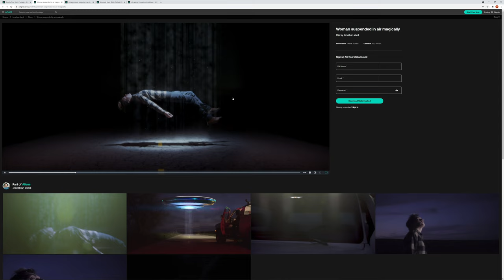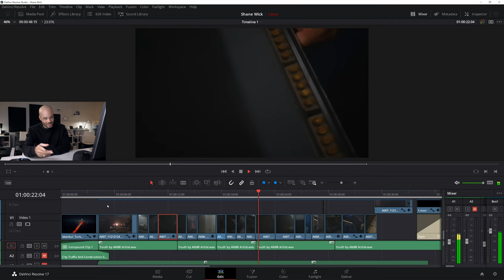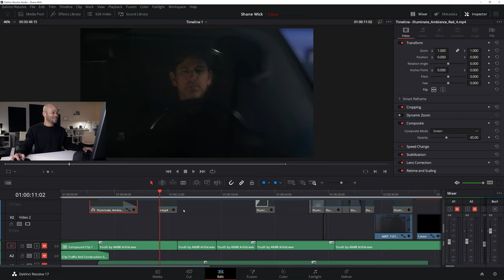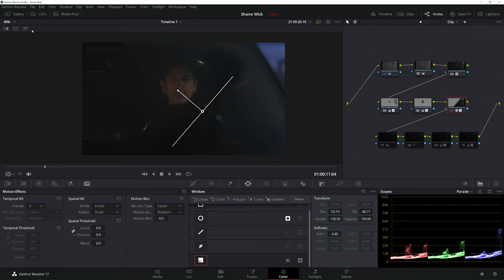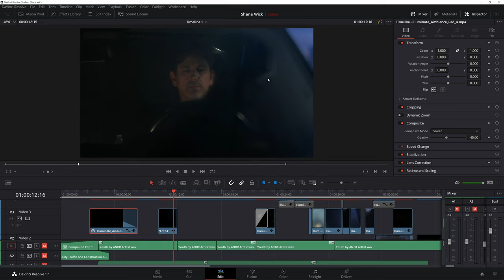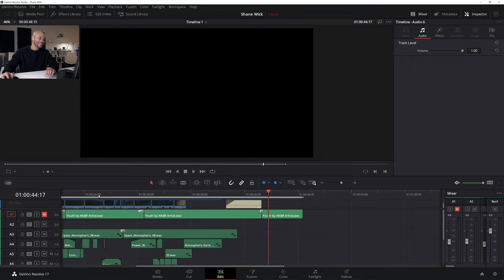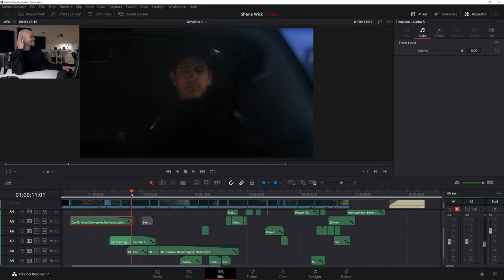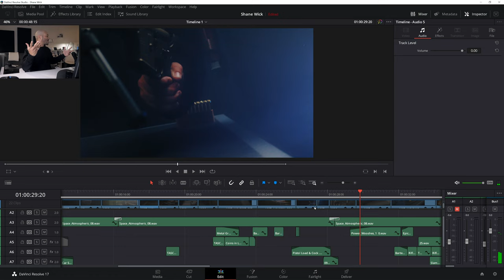Make A Movie Scene | Davinci Resolve 17 Tutorial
In this Davinci Resolve 17 tutorial we go over how to make a movie scene in Davinci Resolve 17. With these techniques in Davinci Resolve 17 you can elevate your editing, sound design and color grading.

My Gear:
Mouse & Keyboard
Key Light
Key Light Umbrella
Light Stand
Back Light
Audio Interface
Microphone Recorder